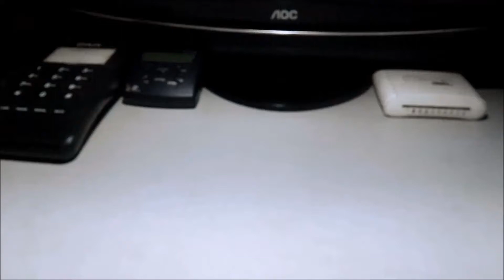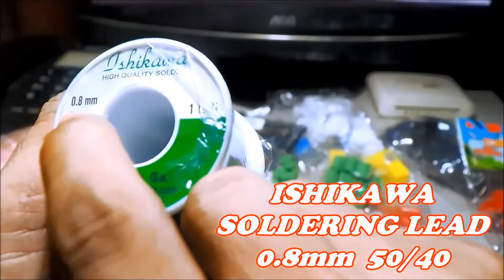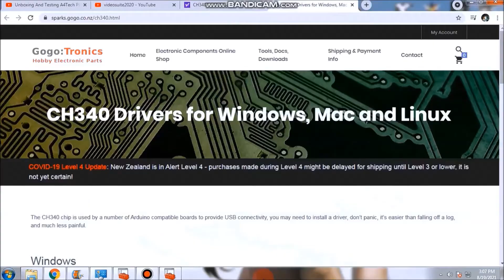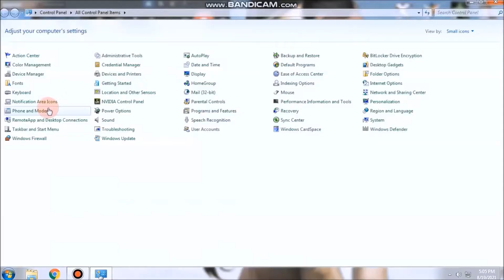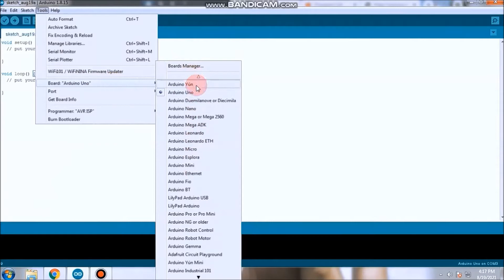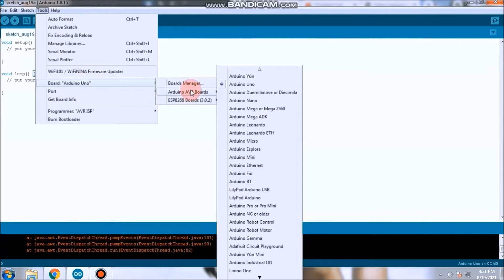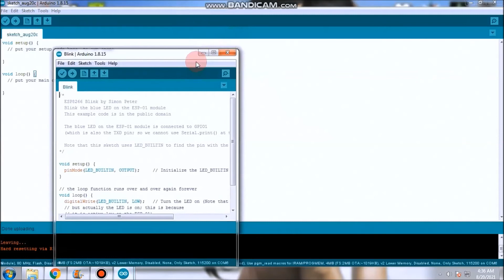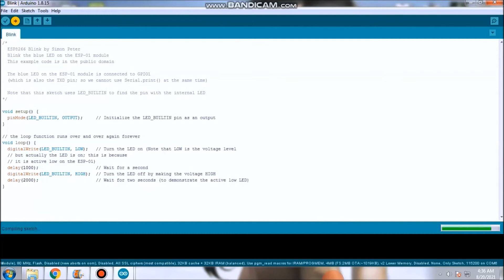NodeMCU ESP8266 CH340G | Blink LED (Tagalog)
Hello Everyone...